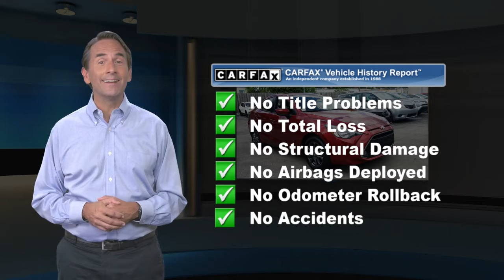Certified 2019 Toyota Yaris Sedan L, Ardmore, PA U18511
Ardmore Toyota

PULSE, BLUE BLACK, FABRIC SEAT TRIM, Wheels: 15" Steel, Variable Intermittent Wipers, Urethane Gear Shifter Material, Trunk Rear Cargo Access, Trip Computer, Transmission: 6-Speed Automatic, Torsion beam rear suspension w/coil springs, Tires: 185/65R15 AS. This Toyota Yaris Sedan has a dependable Regular Unleaded I-4 1.5 L/91 engine powering this Automatic transmission.*Experience a Fully-Loaded Toyota Yaris Sedan L *Strut Front Suspension w/Coil Springs, Steel Spare Wheel, Sport Front Bucket Seats -inc: 6-way adjustable driver's seat and 4-way adjustable passenger's seat, Single Stainless Steel Exhaust w/Chrome Tailpipe Finisher, Side Impact Beams, Seats w/Cloth Back Material, Remote Releases -Inc: Power Cargo Access and Mechanical Fuel, Remote Keyless Entry w/Integrated Key Transmitter, Illuminated Entry and Panic Button, Rear Cupholder, Rear Child Safety Locks, Radio: AM/FM/HD/Satellite -inc: 7" touchscreen display, 6 speakers, SiriusXM w/3-month all-access trial, auxiliary audio jack, 2 USB 2.0 ports w/MP3 connectivity, Bluetooth hands-free phone and music streaming and Connected Services Suite, Radio w/Seek-Scan, Clock, Speed Compensated Volume Control and Steering Wheel Controls, Proximity Key For Push Button Start Only, Pre-collision system (PCS), Power Rear Windows, Power Door Locks, Power 1st Row Windows w/Driver 1-Touch Up/Down, Passenger Seat, Outside Temp Gauge, Outboard Front Lap And Shoulder Safety Belts -inc: Rear Center 3 Point, Height Adjusters and Pretensioners.*Driving Away with This Toyota Yaris Sedan L Doesn't Mean Compromising On Quality *Carfax reports: Carfax One-Owner Vehicle, No Damage Reported, No Accidents Reported.*Critics Agree*KBB.com Brand Image Awards, KBB.com Best Resale Value Awards.*Call Today.*Vehicles are researched and priced based on REAL-TIME, LIVE MARKET PRICING TECHNOLOGY that ensures you will always receive the best overall market value.

[RLVID:6553:2345f59122206e47:216bf349e6aa134d:1]